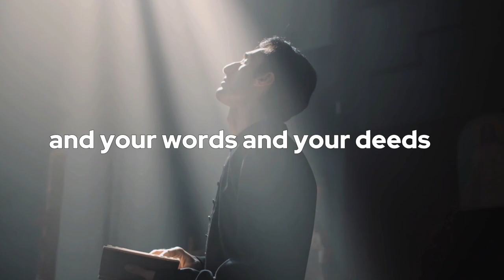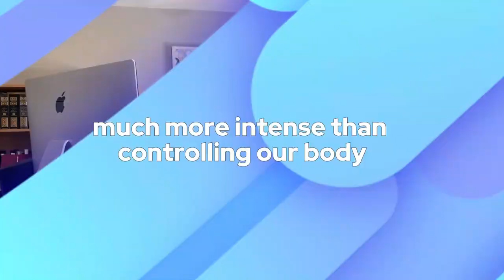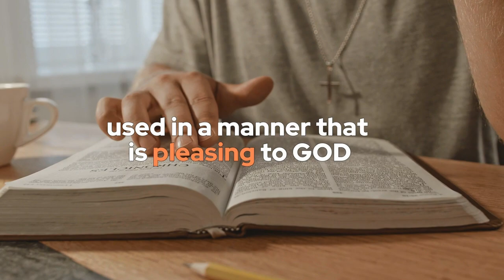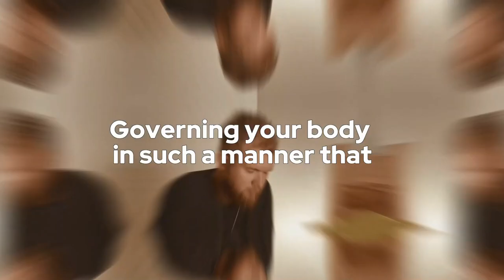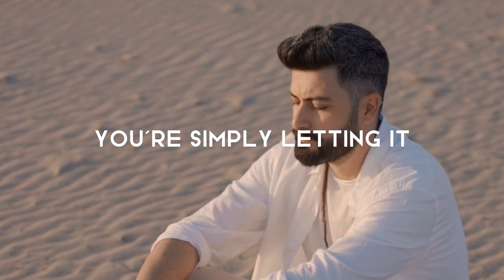Which voice to listen to?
The biggest battle of life, as discussed in today's videos, is not against flesh and blood, but rather against the principalities of darkness— principalities that attempt to distract you from your best work.

Episode 20

Wise Men Coaching is about the application of divine law to become and receive more than you've thought possible. It will stretch you and invite you to be one with God. In the process of living correct principles, your life and physique will transform. And you will commence to do the "greater works" "in the vine" of Christ.

As a 45+-year-old Christian dad who has finally broken the code to vitality and trimming down. I strive to serve and assist like-minded men who are seeking Mastery through living the teachings of Jesus Christ.

This podcast is a service to you, one in which I am free with my substance. If you would like a more hands-on coaching experience, book a complimentary Roadmap Call (link in the show notes). With the 16-week Wise Men Coaching program—we would work together to release excess weight and achieve health and vitality.